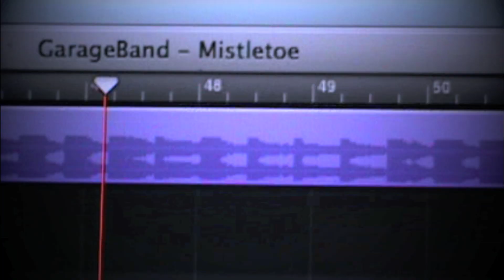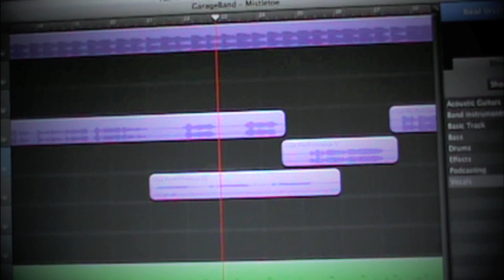Mistletoe Cover - Justin Bieber Music Video by 14 yr old Scooter Chicas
this is my cover of mistletoe by justin bieber hope you like it!
i made the instrumental and all the vocals are mine(:
i thank my family for helping me make it! (:

Thank you all so much! i never expected so many people and there are many more to come along the way! i love you all very much!! THANK YOU!!(: